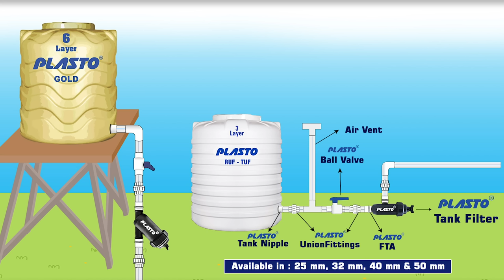Plasto Over Head Tank filter | Installation Demo | Water Tank Filter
Plasto Over Head Tank filter Installation Demo - Water Filter Demo on Plasto over Head Tank.
* 150 Micron Stainless Steel Cartridge
* Instant Filtration, No Pressure Drop
* Weather-proof Unbreakable Body
* Non-Corrosive Rustproof
* No Spare Replacement
* Life Long Working